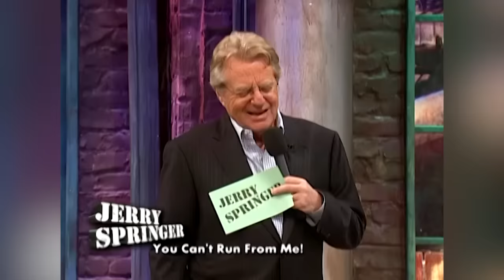All His Exes Are The Size of Texas! | FULL SEGMENT | Jerry Springer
Missy is here on a mission. She wants to win her EX back. But nothing is that straightforward on The Jerry Springer Show!

FOLLOW JERRY SPRINGER!